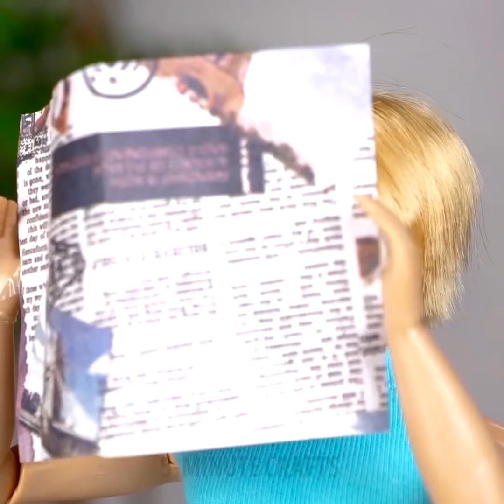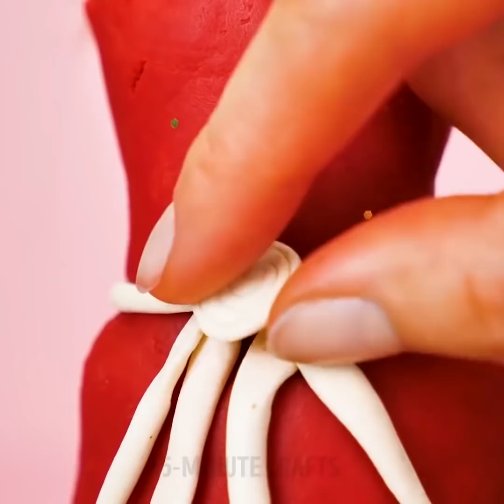ตุ๊กตาบาร์บี้ 25 แฮ็กสำหรับเด็กและผู้ใหญ่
งานฝีมือตุ๊กตาบาร์บี้มหากาพย์

แน่นอนว่าตุ๊กตาบาร์บี้เป็นของเล่นที่เป็นที่ชื่นชอบที่สุดสำหรับเด็กผู้หญิงและเราใช้เวลาเล่นกับตุ๊กตาราชินีนี้เพื่อสร้างโลกทั้งใบเมื่อยังเป็นเด็ก ไม่สำคัญว่าคุณจะเป็นผู้หญิงหรือผู้หญิงคุณจะหลงรักความคิดและงานฝีมือของเราที่จะทำให้คุณประทับใจ คุณจะได้เรียนรู้วิธีการเปลี่ยนทรงผมตุ๊กตาบาร์บี้และสีผมทำอุปกรณ์เสริมต่าง ๆ จากสิ่งธรรมดาและสร้างตู้เสื้อผ้าใหม่และเตรียมพร้อมสำหรับรันเวย์

หากคุณต้องการเปลี่ยนทรงผมตุ๊กตาบาร์บี้หรือทรงผมของคุณเสียหายอย่าตกใจ ตัดผมทั้งหมดและเปลี่ยนเป็นเส้นด้ายหรือ macrame สิ่งที่ดีที่สุดคือคุณสามารถเลือกสีหรือความยาวได้ตามต้องการ อีกหนึ่งแนวคิดที่น่าสนใจคือคุณสามารถเปลี่ยนสีผมได้อย่างง่ายดาย คุณจะต้องผสมสีอาหารและชามด้วยน้ำ วางผมในชามด้วยสีผสมอาหารและปล่อยให้แห้ง เราเลือกสีน้ำเงินคุณชอบสีอะไร? อาจจะเป็นสีชมพู? 😉

เตรียมตัวสำหรับฤดูชายหาดด้วยตุ๊กตาของคุณ มีฝีมือและสร้างสระว่ายน้ำขนาดเล็กเฟอร์นิเจอร์สระว่ายน้ำและอุปกรณ์เสริมชายหาดสำหรับตุ๊กตาบาร์บี้ของคุณ คุณสามารถทำเฟอร์นิเจอร์ขนาดเล็กจากแท่งไอติมเป็นทางเลือกที่ประหยัดในการซื้อเฟอร์นิเจอร์ในร้าน ยิ่งไปกว่านั้นคุณสามารถสร้างชุดว่ายน้ำจากบอลลูนและตุ๊กตาบาร์บี้ของคุณจะกลายเป็นดาราแฟชั่น ดูวิดีโอของเราและหาวิธีสร้างชุดสวย ๆ จาก Play-doh และถุงเท้าเก่า

เตรียมตุ๊กตาบาร์บี้ให้พร้อมสำหรับการเดินทางและเปลี่ยนชุดเย็บผ้าเป็นกระเป๋าเดินทางที่น่ารัก คุณจะต้องมีชุดอุปกรณ์เย็บ, ปุ่มและคลิปเครื่องผูกสำหรับโปรเจ็คงานฝีมือนี้ ค้นหาซีดีเก่าและนำมาใช้ใหม่เพื่อสร้างจักรยานที่น่ารักให้กับตุ๊กตาของคุณ! คุณจะต้องมีแผ่นซีดีไอติมแท่งและภาชนะพลาสติกสองแผ่นสำหรับทำจักรยานที่ยอดเยี่ยม ชมการสอนแบบเต็มในวิดีโอของเรา!

การประทับเวลา:

00:10 ทรงผมใหม่สำหรับตุ๊กตาบาร์บี้ของคุณ

03:06 แว่นตากันแดด DIY

05:44 Nightgown ออกมาจากถุงมือแบบใช้แล้วทิ้ง

13:12 จักรยาน DIY

17:25 ชุด Play-doh

19:58 มินิพูลหรือบาร์บี้
5-Minute Crafts ช่องทางการของไทย